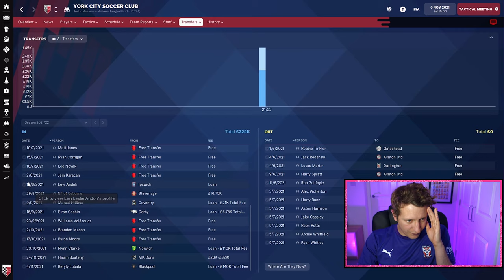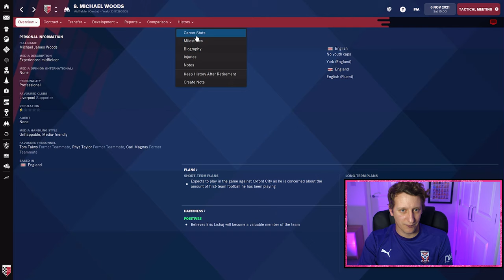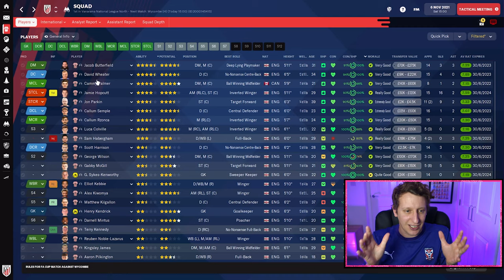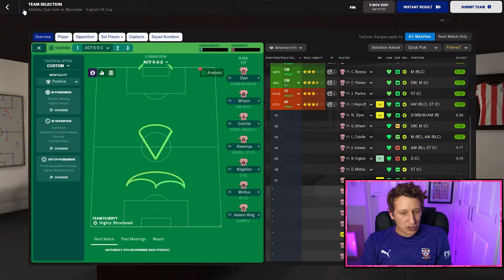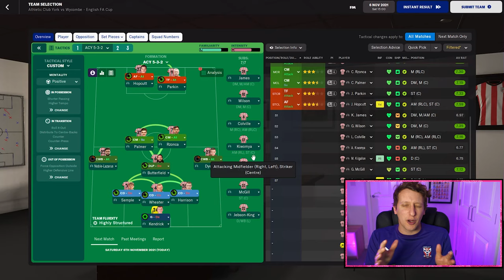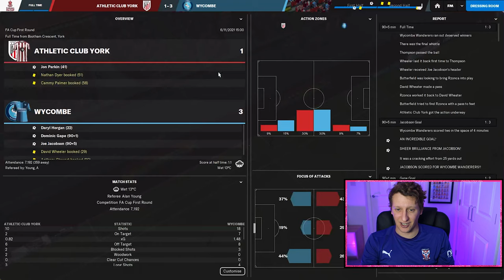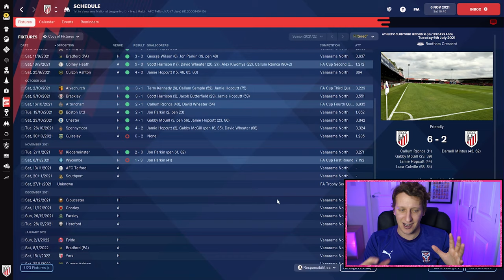FM22 | THE UNSTOPPABLE FORCE | FOOTBALL MANAGER 2022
Welcome to my main save for Football Manager 2022 Yorkshire or Nothing, A series based around a fan owned breakaway club called Athletic Club York who like their namesake in Bilbao we can only sign players who have been born in the county of Yorkshire any players outside of Yorkshire need to have been developed in our own youth academy. Our city rivals are York City now named York City Soccer Club who are owned by an American billionaire. Certain parts of this story are true. York city were bought by a man called John Batchelor who changed the name to York City Soccer Club.

John at Monarch kits for his superb Athletic Club York Shirt design-

The FM Kitman for re-creating the York Soccer Club shirt designs go check him out-

For monthly shirt giveaways, Entry into the FMP Super League,  to be a regen in one of my saves, play in draft modes and for BONUS extra content then please head over to the Patreon 👇

Talking FM, Football shirts plus tactical uploads and private rooms for channel members and patreons!!!